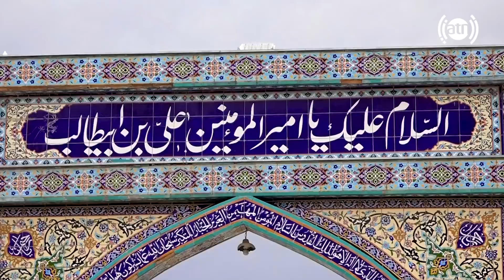Karte Sakhi Shrine in Hafiz Amiri report / زیارتگاه کارته سخی در گزارش حفیظ امیری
Karte Sakhi Shrine in Hafiz Amiri report
زیارتگاه کارته سخی در گزارش حفیظ امیری